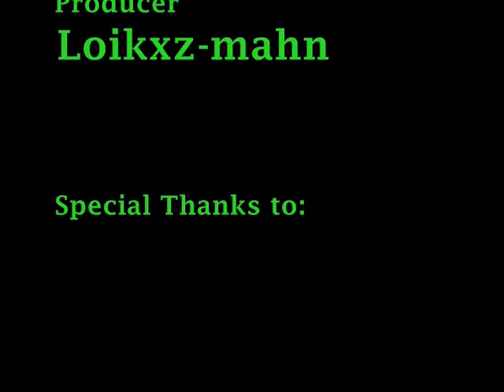PNG's Finest (PilgrimZ of Tubusereia)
Young Youths Of Tubusereia Central Distric PNG. dancin for JC.